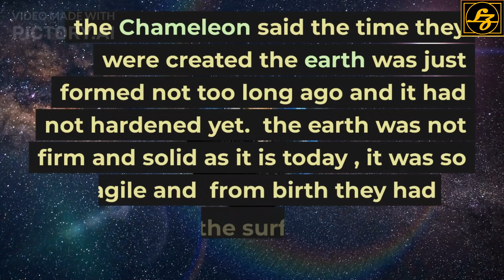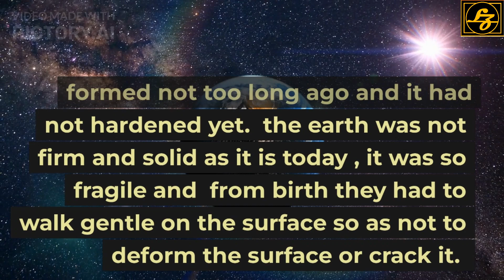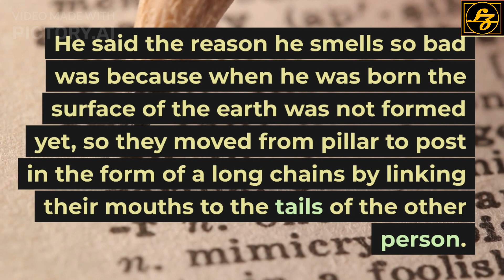TALES OF THE ANIMAL KINGDOM PART 1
ANIMAL KINGDOM LOVERS, TALES , FOLKLORE